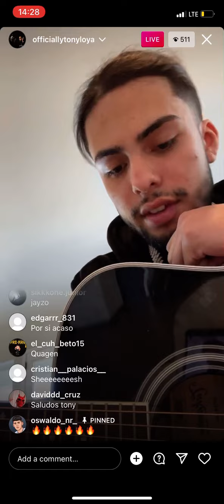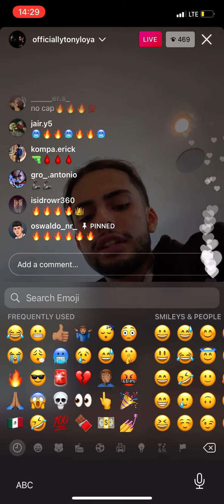Tony loya x Grupo Diez 4tro - Sac Flow (preview)🔥